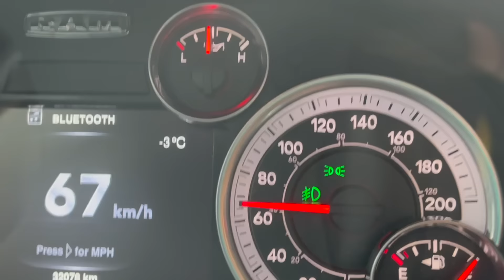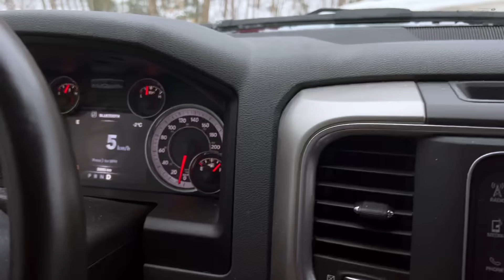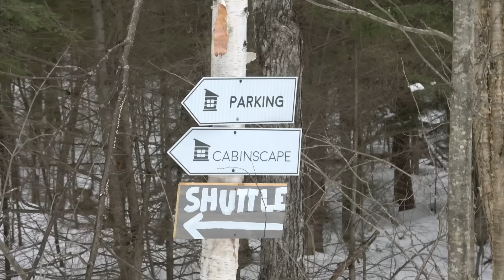Off-Grid Tiny Cabin in the Winter Forest - E.1 - Freezing Rain Trek & Tiny Home Tour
Off-Grid Cabin in the Winter Forest - E.1 - Freezing Rain Trek & Tiny Home Tour: Driving on icy forest access roads deep in Ontario's Haliburton Highlands, we were about to begin a 3.5km winter trek that would bring us to an off-grid cabin, a tiny home nestled into a Hemlock forest on a beautiful, undeveloped, backcountry lake. I hoped to explore the area and ice fish for Trout. On this outdoor adventure, freezing rain started to come down particularly hard after we finished the sketchy drive as we prepared our kids for family adventure and loaded our survival gear onto toboggans. Camping with kids and trekking with kids can have its challenges. Clad in full rain gear, everything was turning to ice on our bodies and all over our dry bags by the time we started walking to the off-grid tiny home.  Our Husky puppy North was pulling a dog sled too, it was his first time coming along on a real trek so we were doing some dog training along the way.

Still pouring freezing rain on our arrival at the cabin, we share a cabin tour before loading in all of our gear. Much of our outfit, including our outdoor clothing was soaked so I strung a clothes line up over the propane cook stove to dry some stuff out, and then my wife Tori shared a great camping recipe for chili mac and cheese!

- Check out my family adventure when we lived for multiple weeks in an off-grid log cabin in the Yukon Territory

Chapters:

0:00 Sketchy Driving on Ice Road
3:04 Freezing Rain Starts + Strapping Gear to Toboggans
10:51 Trek Begins ICE!
18:30 Tori Takes Beer Break & Tough Going Downhill
22:23 Arriving at Tiny Cabin!
23:20 Tiny Home Tour
24:12 Loading Gear & Kids into Cabin
26:54 A View Out Over the Frozen Lake
28:23 A Look at the Propane Cook Stove
31:16 Making Chili Mac & Cheese for Dinner
29:00 Rigging a Clothes Drying Line

Thanks for all your support and have a great day!